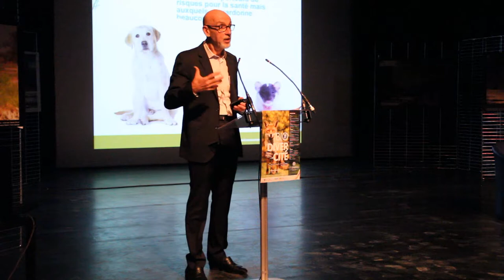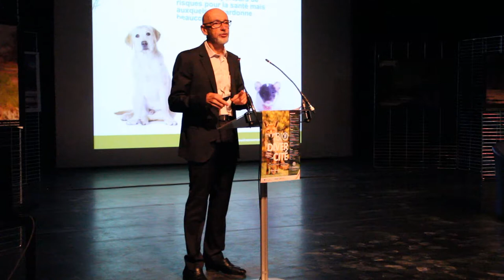Ateliers de la biodiversité 2018 - Risques sanitaires liés à la faune en ville